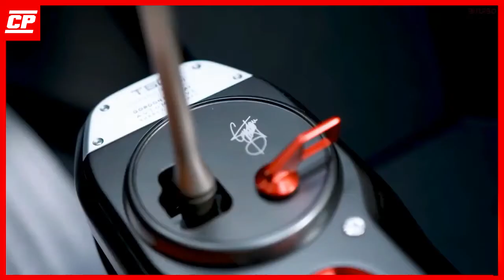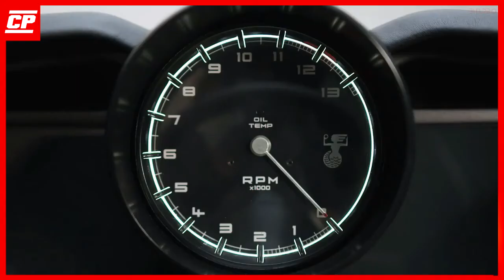Gordon Murray T.50 V12 Supercar - Specs, Interior, Design